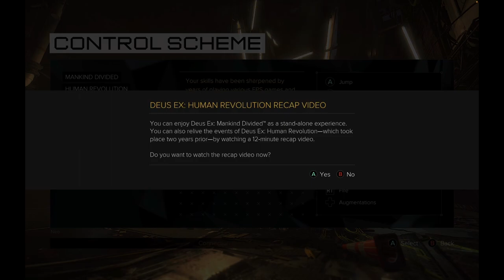Deus Ex Mankind Divided running on M1 Pro